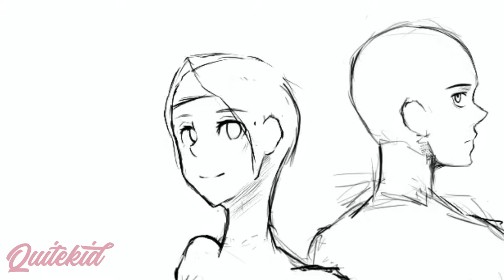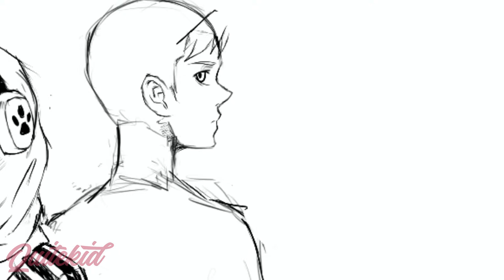Ipad Procreate, Make a character for my friend | Speedart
Please leave a "like" and "comment" if this helps you :) thanks, mate